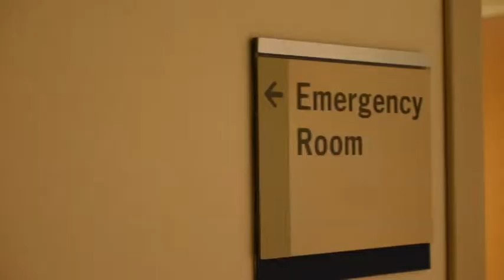Come non usare Google per le diagnosi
Inizia oggi il nostro nuovo format "DOTTORE IN CASA" che grazie alle consulenze del Dott. Pietro Zaccagnino di ASL Roma 4 ci permetterà di capire seriamente cosa fare per affrontare patologie serie, prevenirle e come raffrontarsi al sistema sanitario.